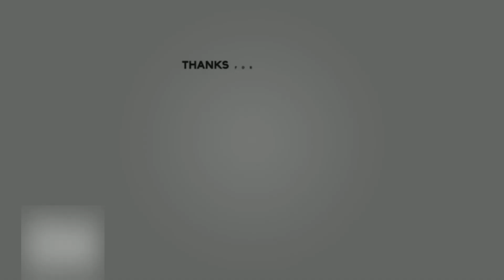FT: FC Barcelona 1-1 Real Madrid | Benzema Scored | Loss In Final | HIGHLIGHTS | Goals